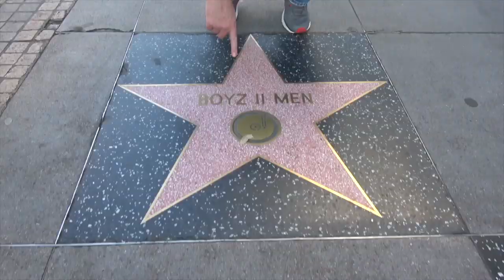RPR Clips - Chunkin' Out Babies